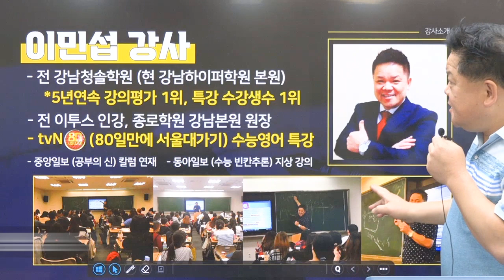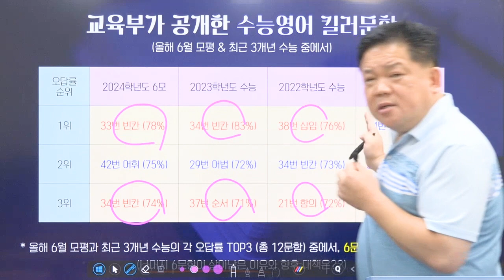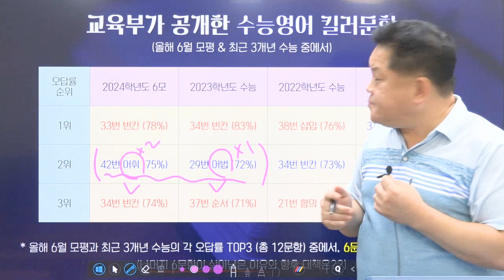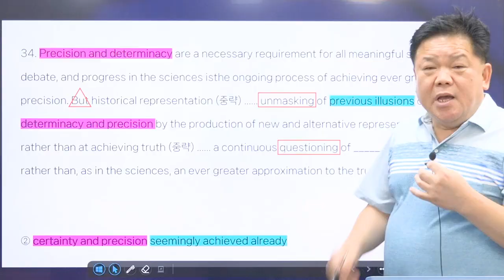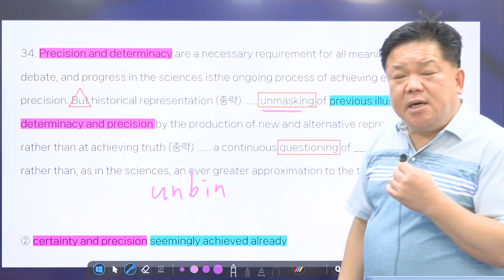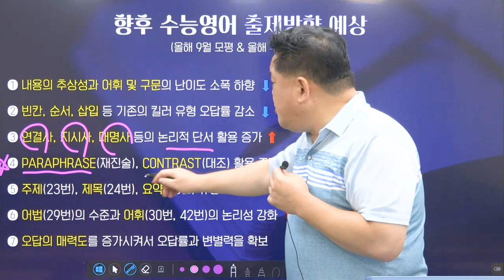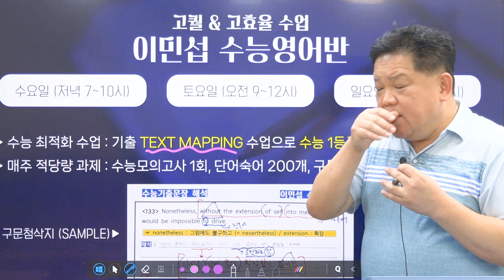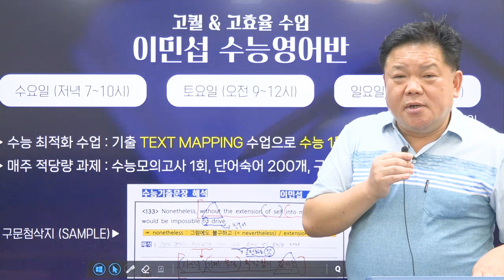[KNS] 정시대비 수능영어 설명회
0:00 인트로
0:19 소개 및 교육부 발표
5:29 교육부가 공개한 수능영어 킬러문항, 예시
22:34 향후 수능영어 출제방향 예상
33:07 이민섭 수능영어반